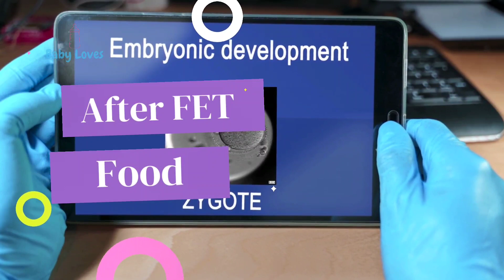After IVF Food||After Embryo Transfer Succussing Food||Sleepy Nanny Pregnancy Pillow||Baby Loves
Sleepy Nanny
 Softest Outer Layer Fabric
Nanny Fiber Inside
Cool & Warm at Same Time
Designed in the UK
 Recommended By Renowned Doctors
World's Biggest & Softest Pregnancy Pillow with Patented Nanny Fiber Technology Inside Is Back On Sale In India.  Experience Gravity Defying Comfort. Grab Yours Now. Only Limited Stocks Left!!!

A brief video about IVF Procedure Succussing food List, IVF Preparation, Pregnancy issues, and Tips, some infertility problems,  anxiety, mental supporting videos.
 This channel Baby loves provides general information and discussions about health and related subjects. The information and other content provided in this Channel and Videos, or in any linked materials, are not intended and should not be construed as medical advice, nor is the information a substitute for professional medical expertise or treatment.